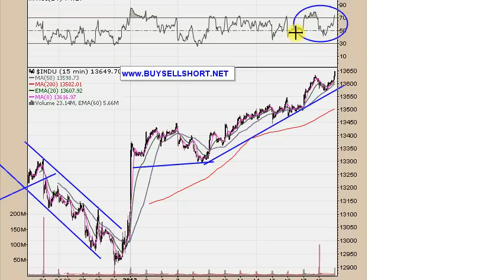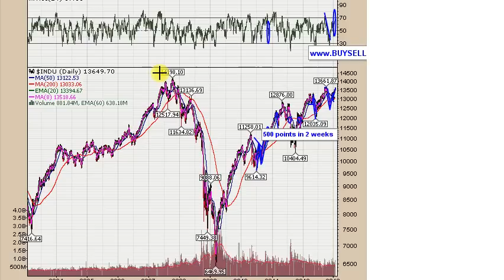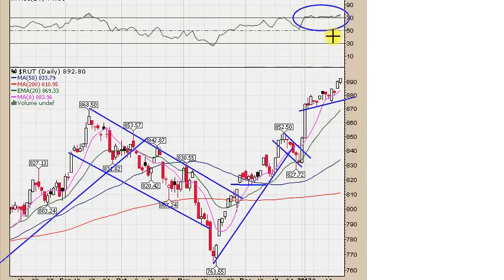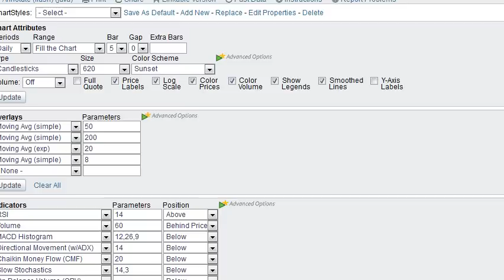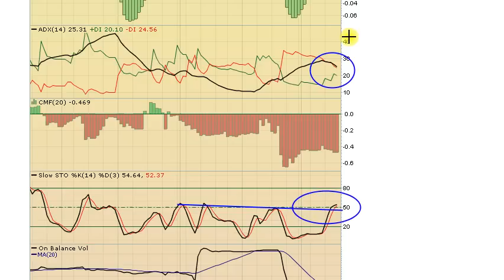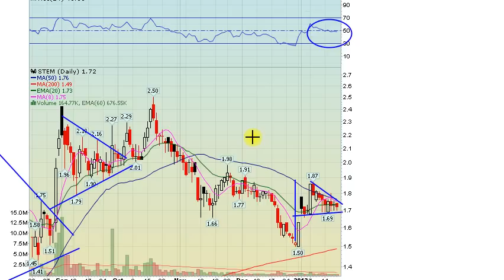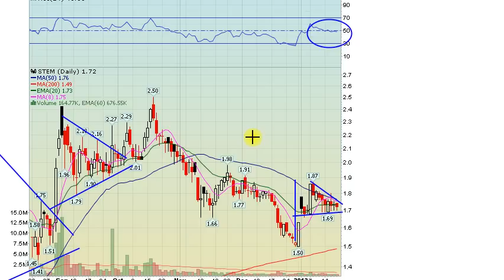01-21-2013 Stocks to Make You Rich This Week!